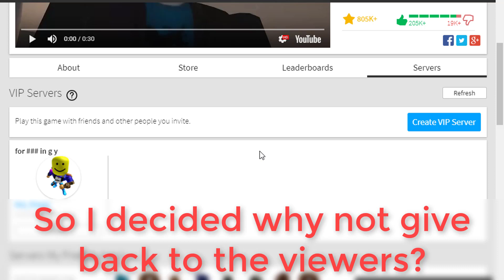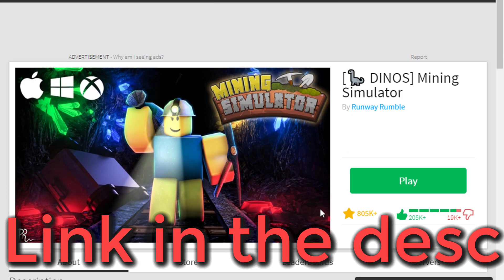Free Mining Simulator VIP Server! | CHECK DESC | Roblox